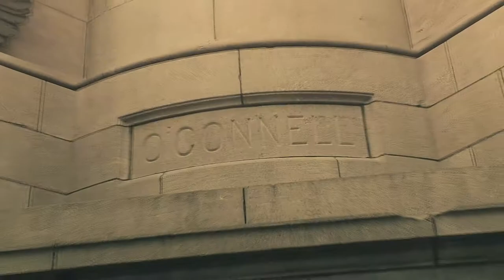Seda Live in Dublin: O'Connell Street [English]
Coming to Dublin and want to know more about the city? SEDA College shows you the best of Ireland! ;)